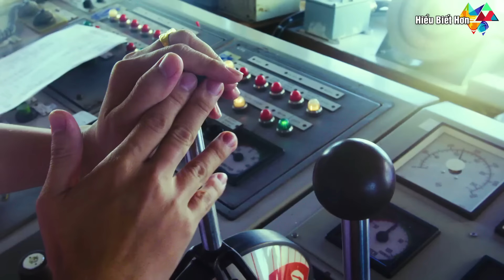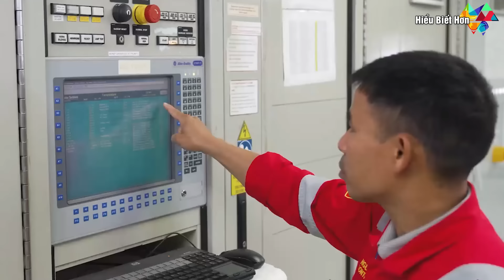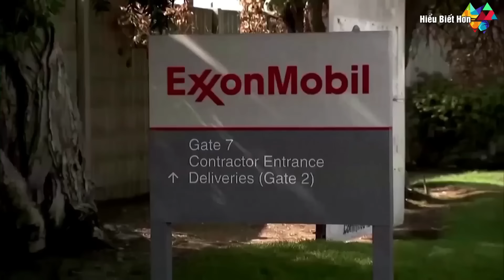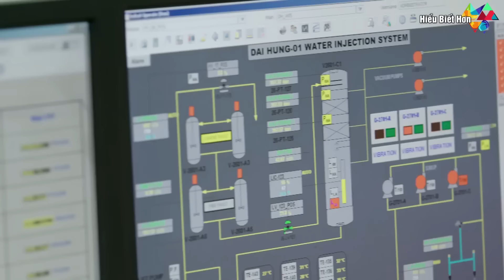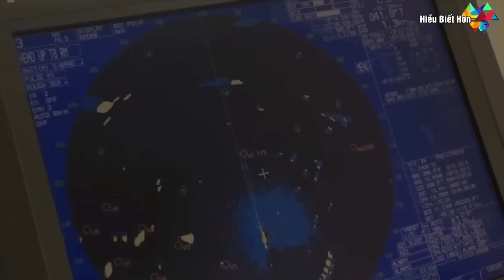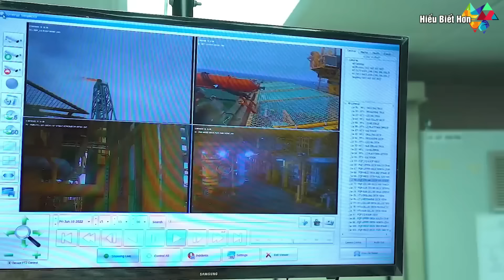Kỳ tích giàn khoan Sao Vàng - Đại Nguyệt là “Người gác đền trên biển” của VN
Tại sao nói giàn khoan Sao Vàng - Đại Nguyệt là “Người gác đền trên biển” của VN